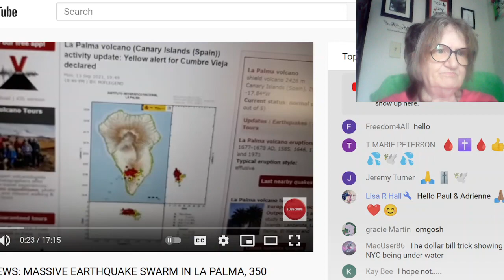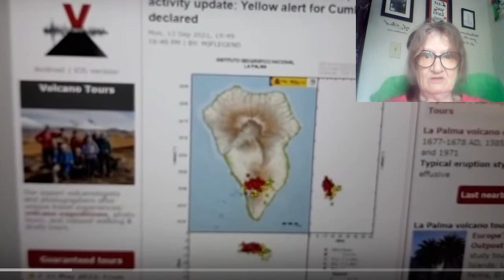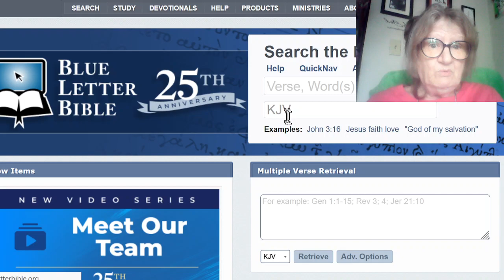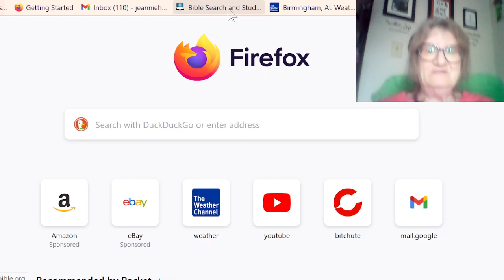BREAKING NEWS: MASSIVE EARTHQUAKE SWARM IN LA PALMA, 350 EARTHQUAKES & COUNTING THE LAST 24 HRS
Streamed LIVE September 13, 2021
Youtube Channel: "Off Grid Desert Farming with Paul & Adrienne"